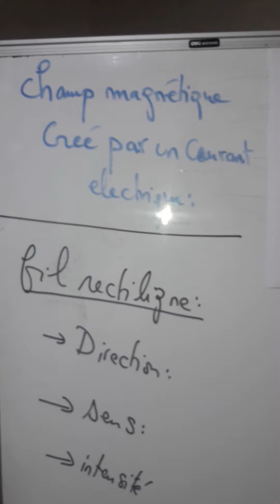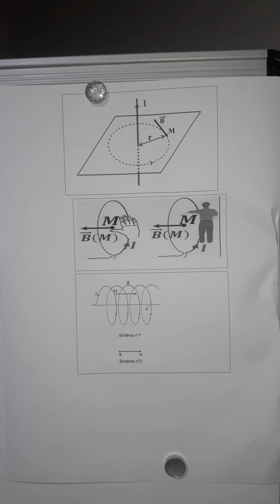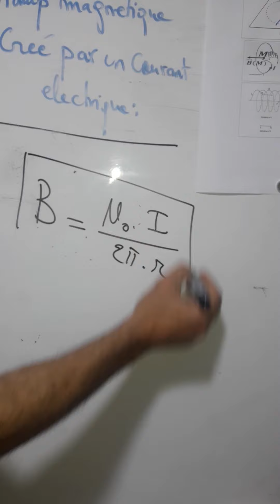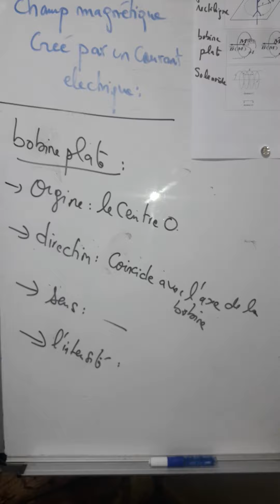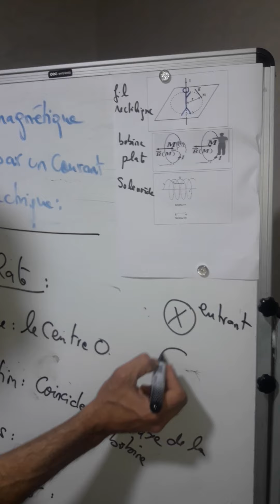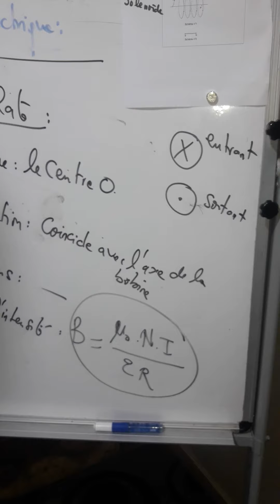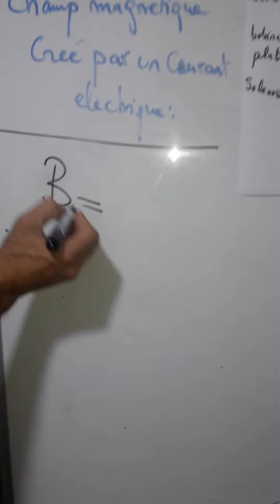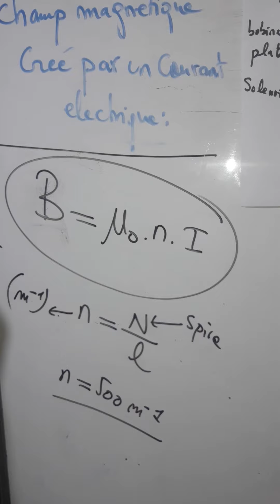Champ magnétique crée par le courant :partie 1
Première année bac